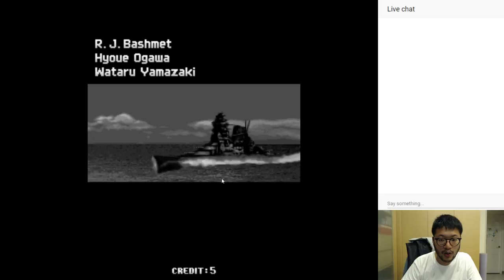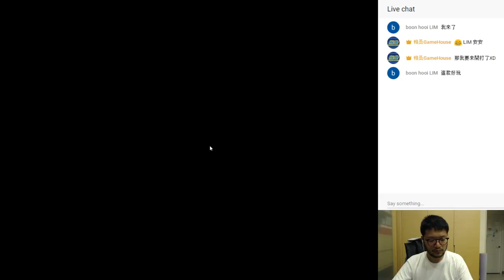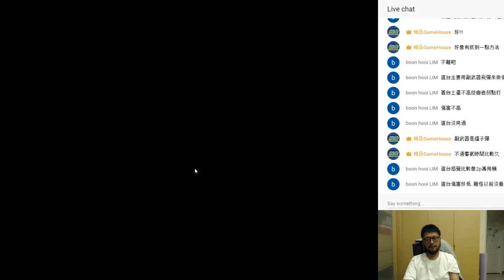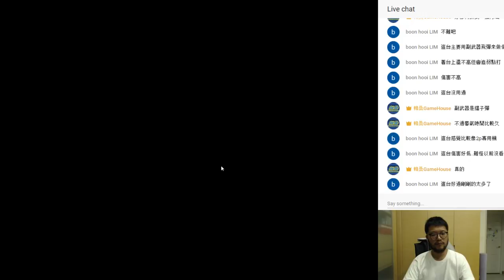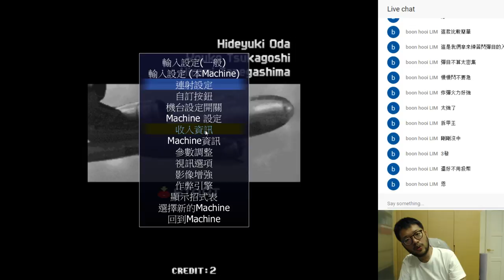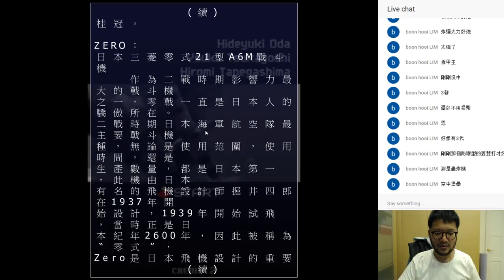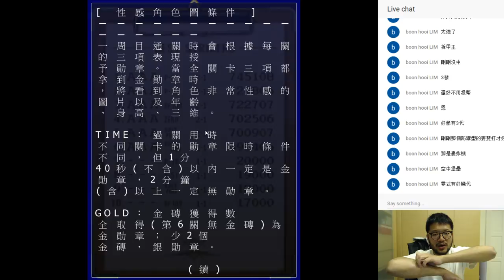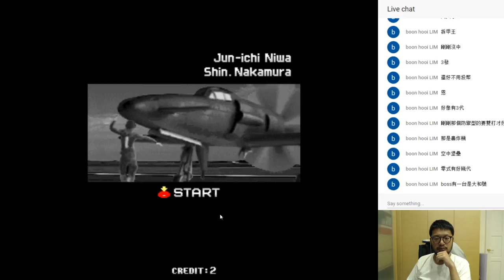「阿醜骨灰遊戲時間」MAME Day32 Strikers 1945 Psikyo(1995) 彩京經典射擊名作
Strikers 1945 (ストライカーズ1945?), also known as Striker 1945,[1] is a vertically scrolling shoot 'em up arcade game released by Psikyo in 1995. In Japan, Strikers 1945 was ported to the PlayStation and Sega Saturn by Atlus in 1996. It was also later released as part of Psikyo Shooting Collection Vol. 1: Strikers 1945 I&II by Taito for the PlayStation 2 (also released in Europe under the name 1945 I&II: The Arcade Games by Play It). The game was followed by Strikers 1945 II in 1997 (released in North America as just Strikers 1945) and Strikers 1999 in 1999, as well as a remake of Strikers II titled Strikers 1945 Plus.

In the game's story, in 1945 a secret military organization CANY emerged to conquer the world using mysterious superweapons never seen before. A team of American, British, German and Japanese pilots unites against this threat: Cindy Volton (Lockheed P-38 Lightning), Tina Prize (North American P-51 Mustang), Alice Herring (Supermarine Spitfire), Lean Beirer (Messerschmitt Bf-109), Ai Mikami (Mitsubishi A6M Zero), and Ayin from the Sengoku Ace series (Kyushu J7W Shinden).